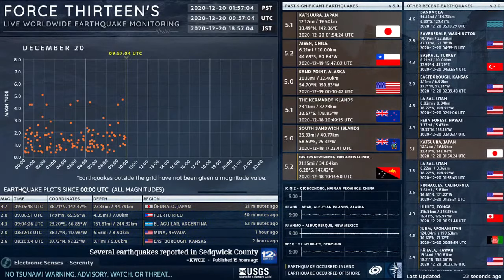2020-12-20 09:35:48 UTC | M 4.7 - Ōfunato, Japan | Force Thirteen Earthquakes